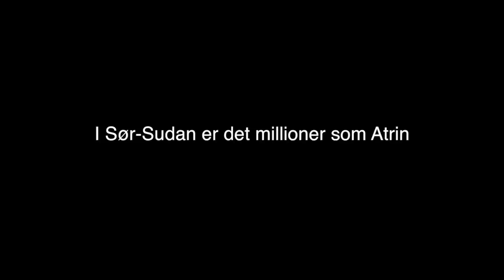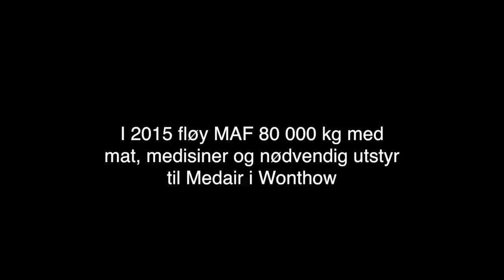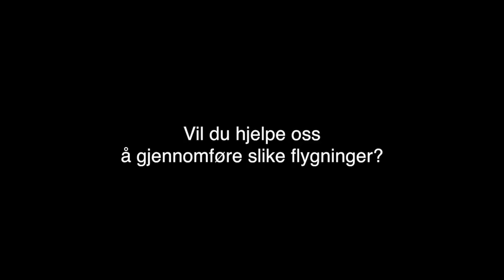Løp for livet - historien om Atrin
Sør-Sudan: Da opprørsstyrkene angrep landsbyen vår hørtes lyden fra geværene deres som tordenvær. Mennene i vår egen hær ropte at vi måtte løpe for livet. Jeg var gravid i syvende måned og har et lite barn til. Jeg tok barnet mitt på ryggen, surret sarien rundt oss og løp.

Vil du hjelpe oss å gjennomføre slike flygninger i Sør-Sudan?
Send sms: MAF til 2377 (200,-)